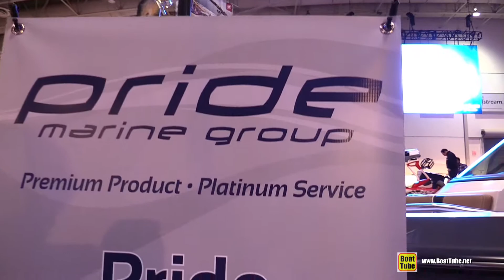2015 Nautique Sport 200 Water Sport Boat - Walkaround - 2015 Toronto Boat Show